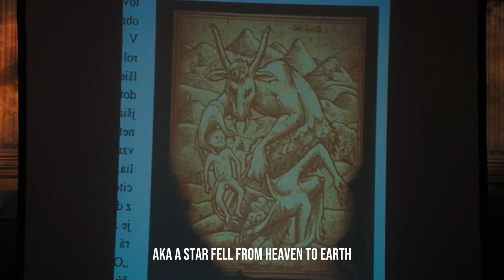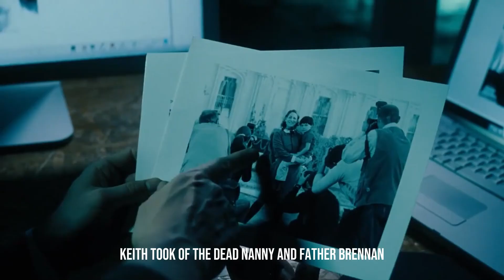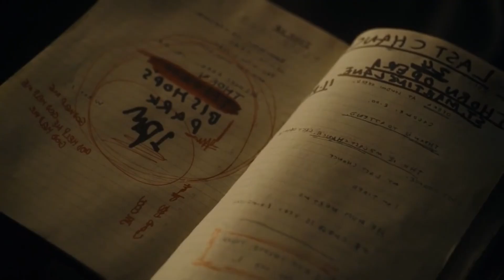Kids Parents Has To Kill Him For A Good Reason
A couple adopts a baby boy after their own son dies at birth, unaware that he is the spawn of Satan. As the boy grows up, he exhibits signs of evil and supernatural powers, and a series of mysterious deaths and omens surround him. The father, a diplomat, learns from a priest and a photographer that his son is the Antichrist, and that he must stop him before he brings about the end of the world.

son has bad relationship with his dad's girlfriend movie,
the gateman son is bad boy full movie,
the bad son lifetime movie,
father and son fight the bad guys full movie,
son has bad relationship with his dad's girlfriend movie name,
duke the bad son nigerian movie,
son has bad relationship with his dad's girlfriend movie online,
son has bad relationship with his dad full movie,
son has bad relationship movie explained in hindi,
son has bad relationship romantic movie explained in hindi,
bad son bangla full movie,
wike the bad son full movie,
son has bad relationship movie full,
nike the bad son full movie,
bad son full movie,
son has bad full movie,
son has bad relationship full movie,
the bad son full movie,
hollywood movie son has bad relationship,
son has bad relationship movie scenes,
son has bad relationship movie watch online,
son has bad relationship movie watch online free,
son has bad relationship romantic movie,
son has bad relationship movie in hindi,
son of the mask bad movie,
son has bad relationship movie name,
bad son nigerian movie,
wike the bad son nigerian movie,
bad movies son of the mask,
bad father bad son,
the bad son movie,
u bad u bad boy,
abusive father to son movie,
1 bad,
bad 2 bad movie,
2 souls movie,
evil son movie
evil son movie,
the evil son full movie,
my evil sister killed her son nigerian movie,
the good son. he was super evil in this movie,
bad son bangla movie,
evil son part 2,
d evil movie,
deals with the devil,
devil son movie,
how my evil sister killed her only son nigerian movie,
wicked son nigerian movie,
son of evil movie,
q evil dead,
dr evil son,
dr evil son scott,
dr evil son running,
bad son movie song,
x evil,
evil son falsifies dad's will part 1,
evil son falsifies dad's will part 2,
6 evil,
bad son movie,
evil son falsifies dad's will part
god vs evil,
god vs evil full movie,
god vs evil nigerian movies,
god vs evil movies,
god vs evil fight,
god vs evil game,
god vs evil minecraft,
god vs evil song,
god vs evil nike,
god vs evil car,
god vs evil god,
god vs devil arm wrestle,
god vs devil animation,
beerus vs evil god archon,
god vs the devil fight,
zeno vs evil god archon,
god vs devil the bride of habaek,
goku vs evil god archon,
god vs the devil movies,
allah vs all devil,
god vs all devil,
aphmau god vs evil,
evil god archon vs beerus,
evil god vs goku and saitama,
anime war saitama vs evil god,
lord beerus vs evil god archon,
ash vs evil god,
evil god vs goku and saitama in hindi,
evil herobrine vs god herobrine minecraft animation,
god vs devil rap battle,
dragon ball god vs evil,
hell god vs devil boss,
god vs devil boxing,
god vs devil btd6,
god vs devil final battle,
evil god vs beerus,
god vs devil dragon ball,
devil god vs devil boss,
btd6 good vs evil,
baby time good vs evil,
blox4fun who's your daddy good vs evil,
bg3 good vs evil,
baronvongames tabs good vs evil,
blox4fun good vs evil,
bin bin tv good vs evil fire truck,
ben the train good vs evil,
bizzy bone good vs evil,
best good vs evil tv shows,
god vs evil cinematic,
god vs devil cartoon,
god vs devil cinematic,
packgod versus evil cute single,
god vs satan cartoon,
god vs devil cinematic video,
mortal kombat god vs devil,
cain vs evil god,
good and evil drama,
god vs devil korean drama,
the man of god vs evil darkness,
evil god vs god of destruction,
god vs satan debate,
god vs devil korean drama ep 1 eng sub,
god vs devil drama,
god vs darkness devil,
dragon ball super god vs evil god,
the man of god vs the evil forces of darkness,
powerful man of god vs the evil spirit of darkness.